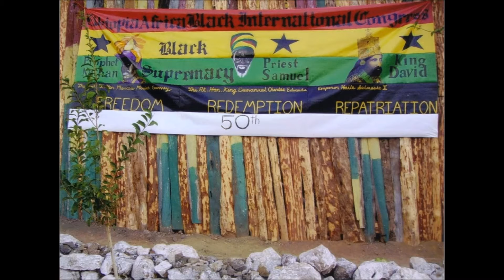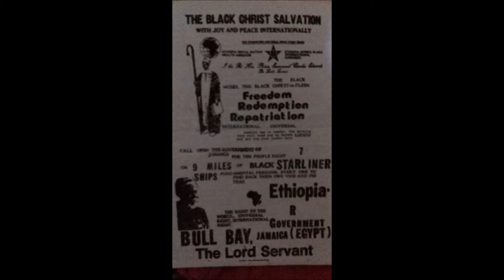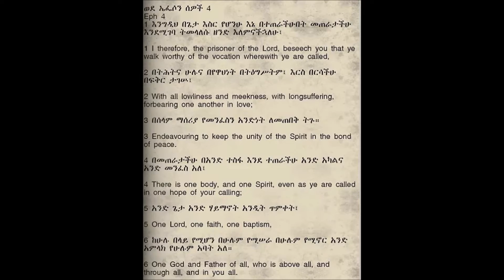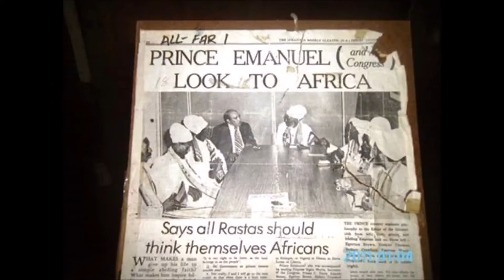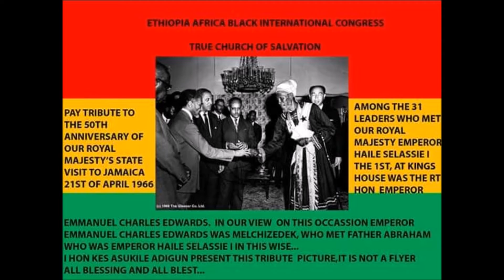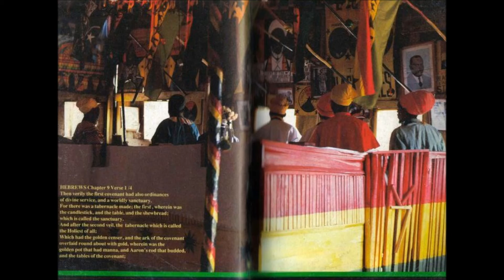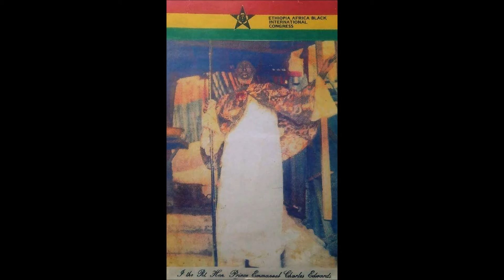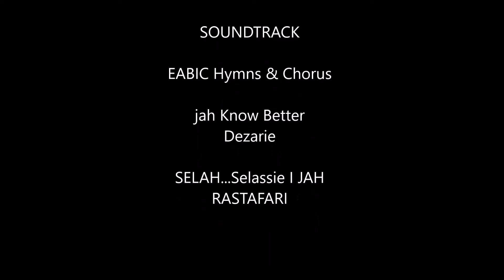EMMANUEL THE BLACK CHRIST TEACHINGS...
Beautiful words Wonderful words of Life...The lord gave the word great are the company of those that published it...INI